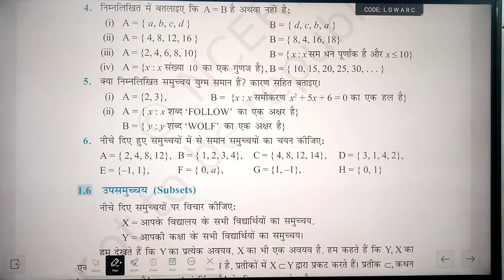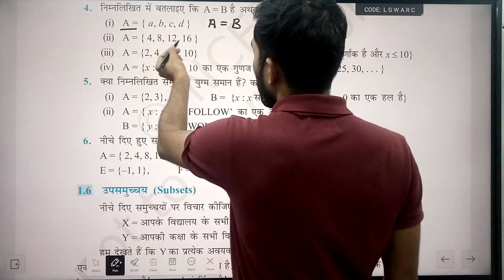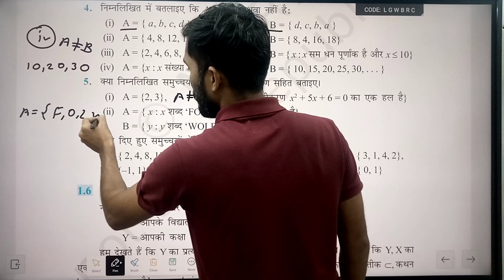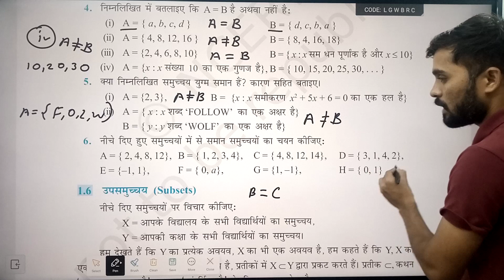Ncert , कक्षा 11वी गणित अध्याय 1 समुच्चय , प्रश्नावली 1.2 , प्रश्न 4 से 6 तक